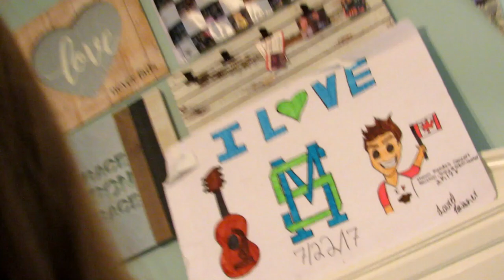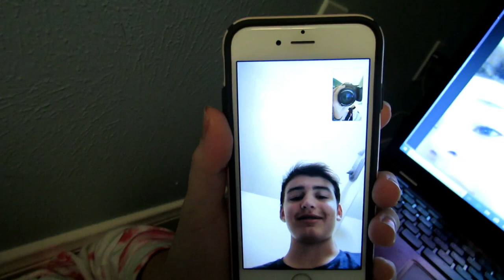CONCERT VLOG(NIALL AND MAREN MORRIS)